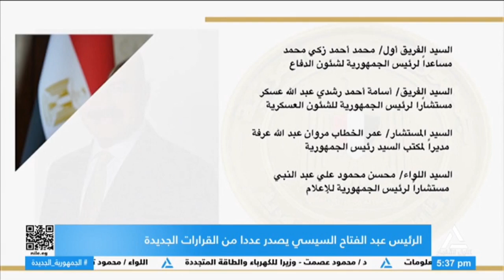الرئيس عبد الفتاح السيسي يصدر عددا من القرارات الجديدة